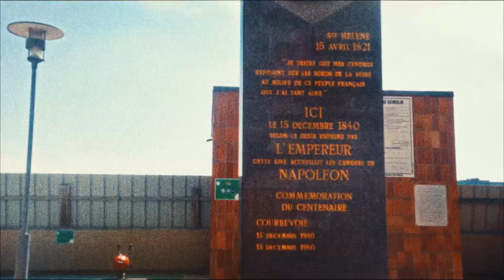Defense 2 Ride - A (very) short skate film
Spend the day cruising with skater crew in la Défense Paris.
Wandering, searching for spots.

Shoot on Red Komodo, Phone and GoPro Fusion. First time Using Davinci Resolve